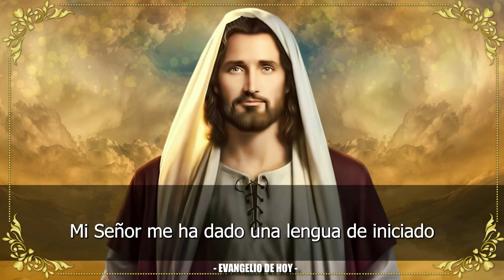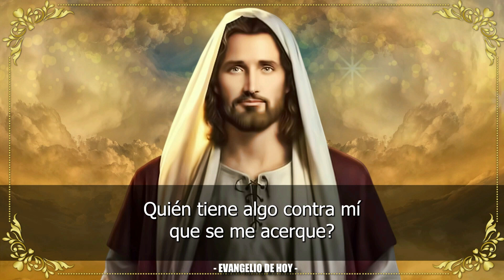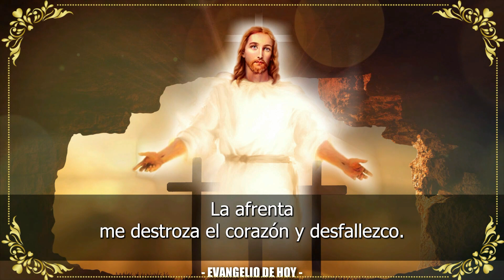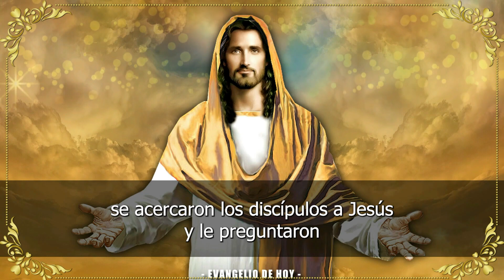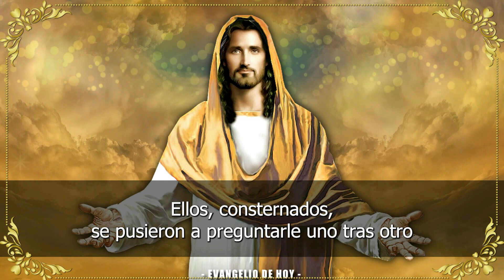Evangelio De Hoy MIERCOLES 5 De ABRIL 2023 ORACION Y REFLEXION Santo Evangelio Del Día De Hoy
ORACIÓN CATÓLICA